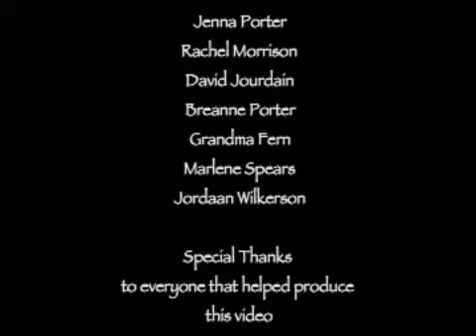A Human Sweatldoge pt 2